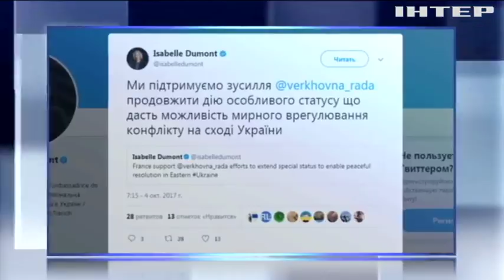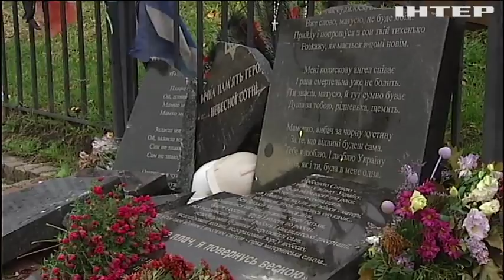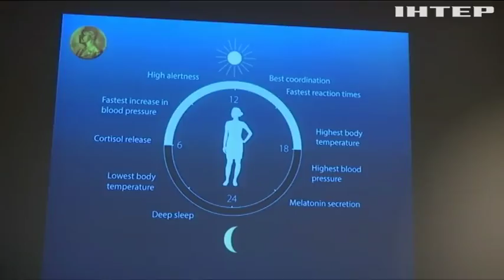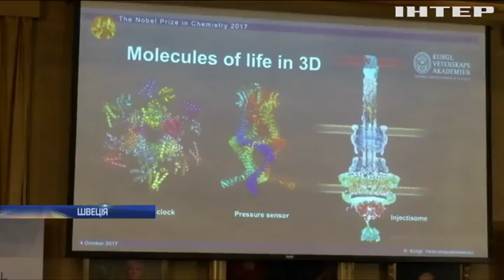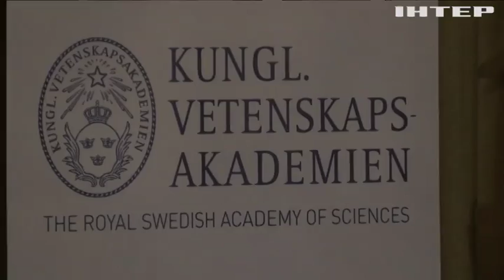Новости 17:45, выпуск за 5 октября 2017 года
Головні події на цю годину: "Я бойовиків не боюся, а вас - тим більше": як депутати "боролися" за прийняття нового закону; Світові лідери підтримали дипломатичне вирішення конфлікту на Донбасі; Торгівля з анексованим Кримом: у Європарламенті вимагають карати порушників; Європарламент вимагає від Росії припинити репресії у Криму; Розвідка США підтвердила втручання Росії у американські вибори; Україна має створювати власні інновації -  Гройсман; Золотовалютні резерви України зросли на 20% - Нацбанк; Збільшення золотовалютних резервів не зупинило ріст цін на пальне; У Києві затримали кореспондента НТВ; У Києві зловмисник розтрощив меморіал Героїв Небесної Сотні; Війна на Донбасі: від куль найманців постраждали двоє армійців; У центрі Одеси скоєно замах на місцевого чиновника; На Харківщині у пожежі загинула дитина; В Ужгороді правоохоронці перекрили канал контрабанди цигарок; Суд у справі Януковича знову перенесли на листопад; У Сирії в наслідок російського авіаудару загинуло 38 мирних жителів; У Сирії курдські повстанці захопили два міста; Європарламент не визнав референдум у Каталонії; Стрілянина у Лас-Вегасі: стали відомі жахливі подробиці; У Перу військовий літак протаранив базу поліції; Нобелівський тиждень: лауреати премії представили свої роботи; В Техасі вчені створили пристрій для швидкого виявлення раку; Дати шанс на життя десятирічній Настусі.